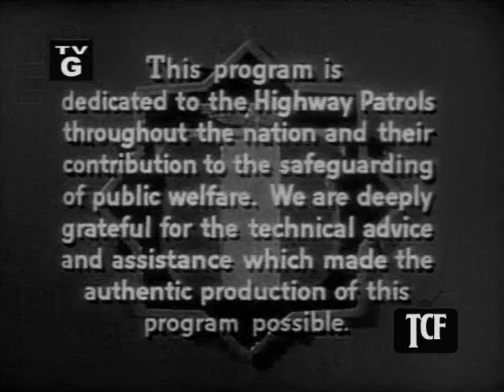Highway Patrol 74 in Insulin